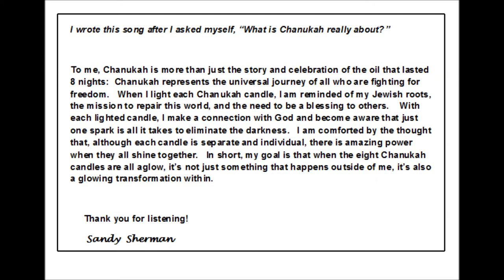Chanukah Song, Torrance Chorale, Sandy Sherman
There's Something About Those Candles